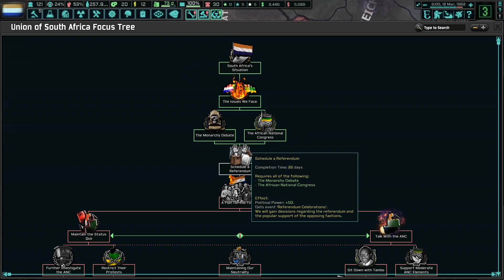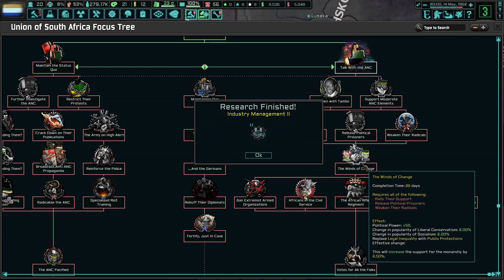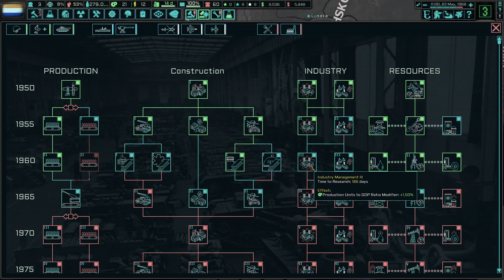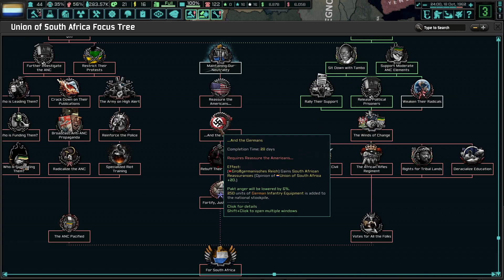HOI4 : AFRİKA KAN AĞLIYOR | The New Order | Union of South Africa #1